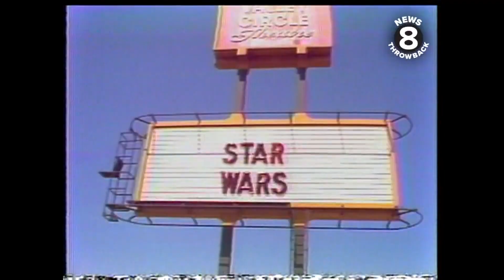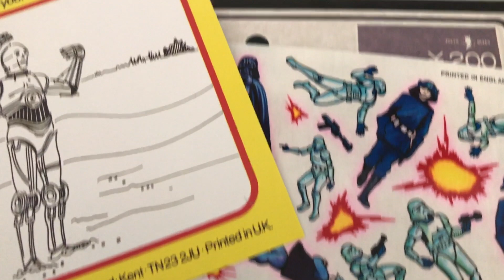Fans Celebrate The Day ‘Star Wars’ Opened In 1977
KPBS arts reporter Beth Accomando speaks to fans about memories of seeing "Star Wars" on its opening day of May 25, 1977. Plus some fans recall overseas openings of George Lucas' film.